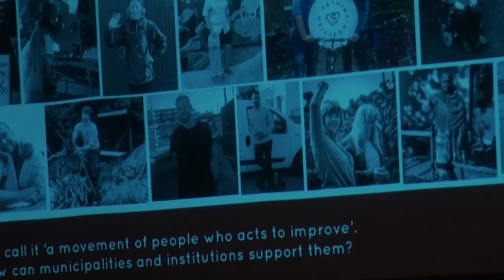Re-think Activism @ Towards an Autonomous Europe - Part 2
François from Makvaerket collaborated with SqEK members who attented the Towards Autonomy Workshop to share this recordings of Re-Think Activism presentation